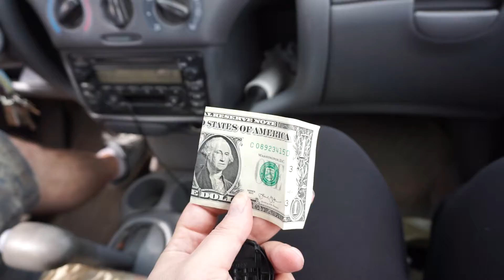My Glasses Were Giving Me Headaches | Vlog 1539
08.27.19 | Day 1539

We were both having issues with our glasses & went back to the eye doctor, Marissa was 1000 days smoke free, & Ken wasn't feeling too well.

Ken 👻: tkoprovidence
Marissa 👻: miffy.penguin

PODCASTS:
(BAD ADVICE)
(Warning: There may be explicit content!)